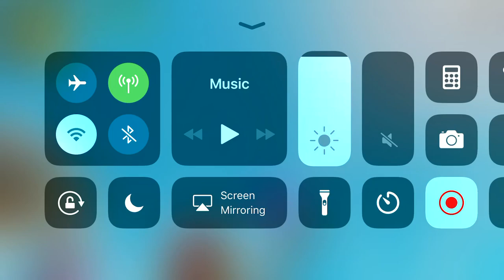Ninja reacts to *NEW* Armadillo skin in Fortnite!!